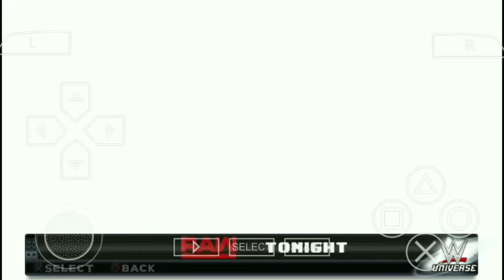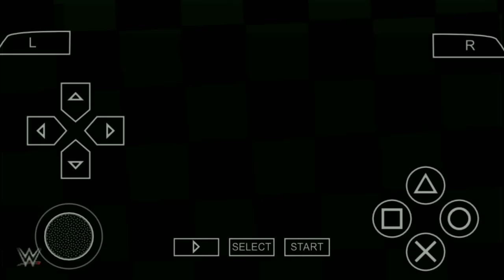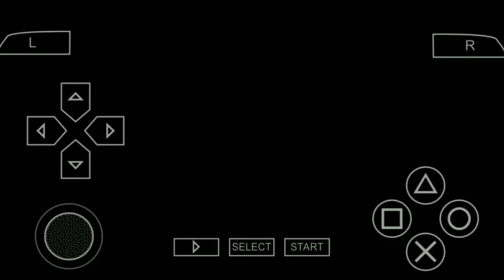Cara Bermain Game WWE 2K18 PPSSPP Android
- Offline